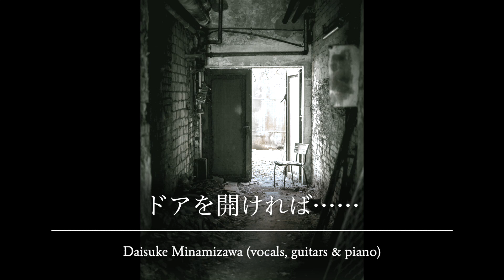ドアを開ければ……（高橋幸宏）／南澤大介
Open the Door... (Yukihiro Takahashi cover) / Daisuke Minamizawa
1994